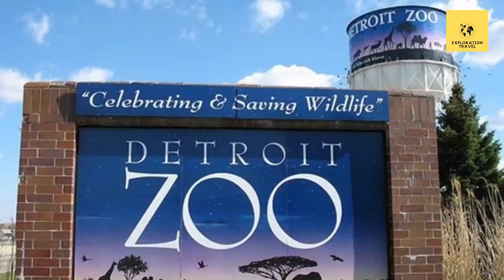Top 10 Best Places to Visit in Michigan - USA Travel Guide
Exploration Travel is about discovering the world around us and bringing people together through the love of travel.

Michigan is known for its 3,288-miles coastline, the longest freshwater coastline in the United States. Motown Records was founded in Detroit, Michigan, in 1959. Four of the Great Lakes share borders with Michigan: Superior, Huron, Michigan, and Erie.

We have explored the state from top to bottom and put together our list of the best places to visit to help you explore all the best spots to go in the Wolverine State.